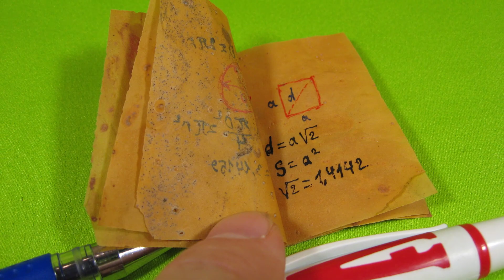БУМАГА РАСТЁТ НА ДЕРЕВЕ И КАК ИЗ НЕЁ СДЕЛАТЬ ШПАРГАЛКУ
В сосновом лесу на деревьях
круглый год растёт бумага
из которой можно сделать
подарок-шпаргалку для друзей.